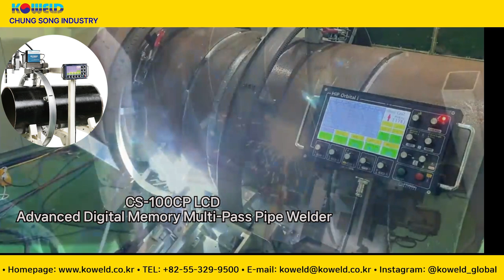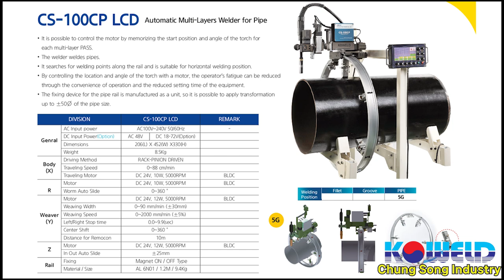CS-100CP LCD Automatic Multi-Layers Welder for Pipe - KOWELD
CS-100CP LCD Automatic Multi-Layers Welder for Pipe